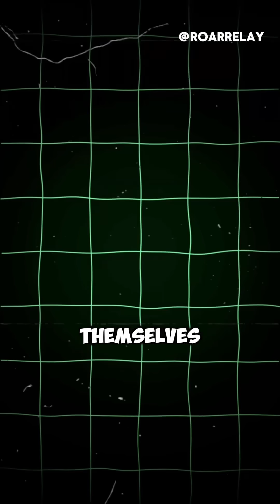truedialogue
Top 5 animals that caused their own destruction 🐾🔥 – nature is brutal, but sometimes, the greatest threat to a species isn’t predators or climate — it’s their own instincts gone wrong. in this eye-opening short, we reveal animals whose natural behaviors, evolution, or biology led directly to their downfall — in life… or extinction.

nature doesn’t reward loyalty, love, or effort — only survival. and sometimes, evolution gets it very wrong.

perfect for science lovers, trivia fans, and anyone fascinated by nature’s dark irony.